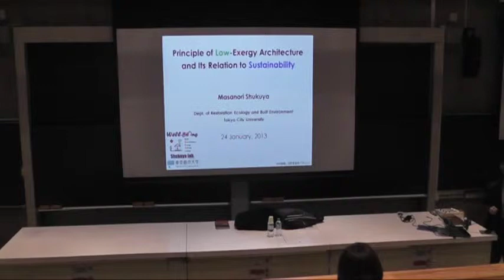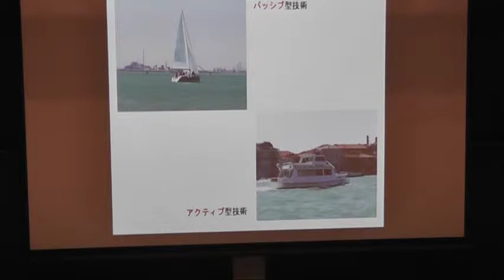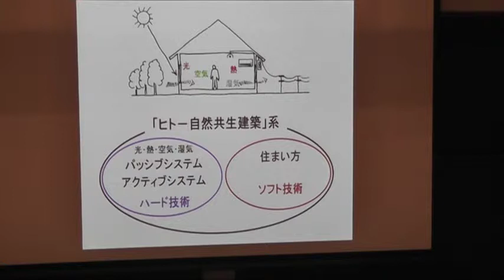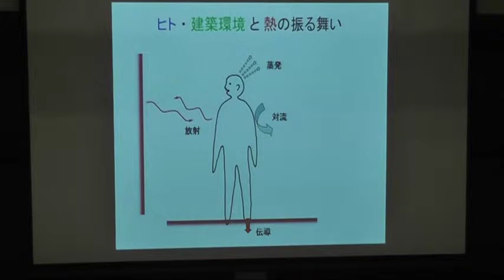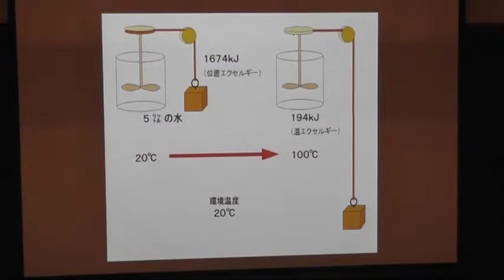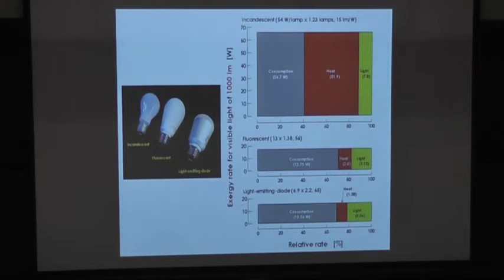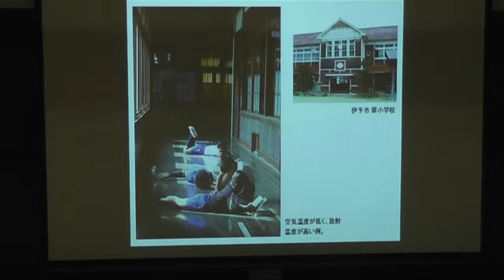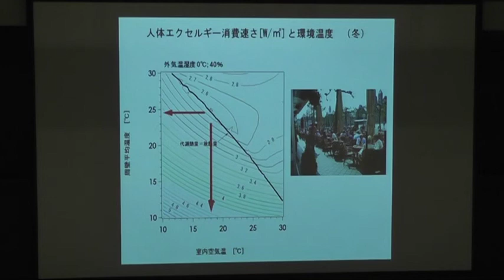Low Exergy Architecture and Sustainability, Prof. M. Shukuya (of TCU) at ICU, Tokyo, Japan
Full title:    Principle of Low-Exergy Architecture and Its Relation to Sustainability. / 低エクセルギー利用による建築環境づくりと持続可能な開発
Language: Slides in Japanese, talk in English.
Speaker:   Professor Masanori Shukuya, Faculty and Graduate school of Environmental and Information Studies, Tokyo City University, Yokohama, Japan. / 宿谷 昌則, 東京都市大学 教授、工学博士、環境情報学部（環境学部 環境創生学科2013年04月より)
Occasion: Natural Science Forum at International Christian University in Mitaka, Tokyo.
Date:        Thursday, 24 January 2013. Recorded by Jun Young OH.

Related new book: M. Shukuya, "Exergy: Theory and Applications in the Built Environment (Green Energy and Technology)", Springer, 2013.